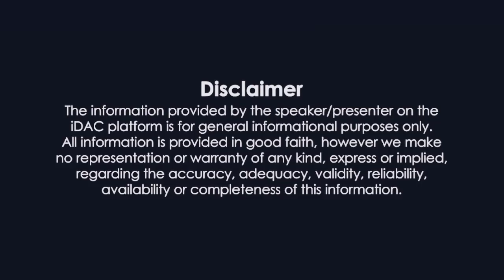sugar wholesale market in Kolkata || chini holsale market in Kolkata